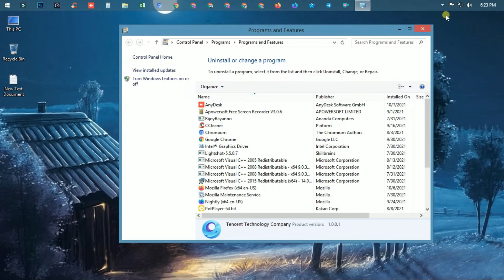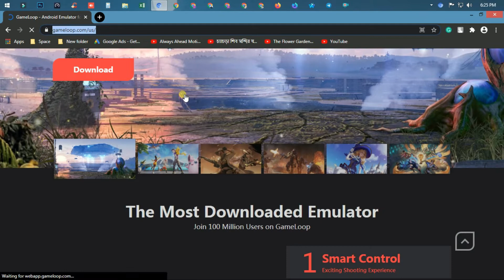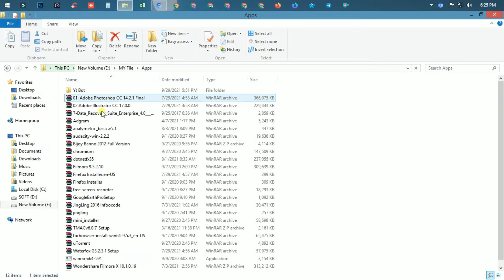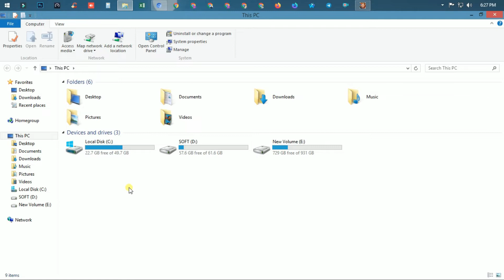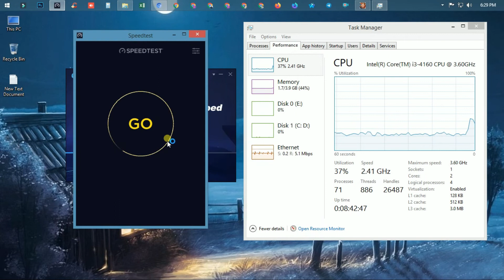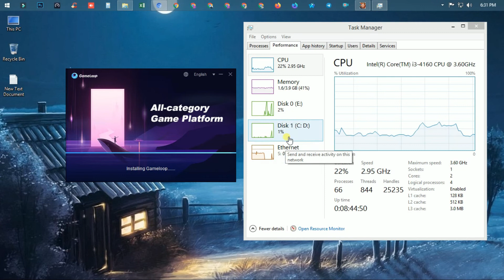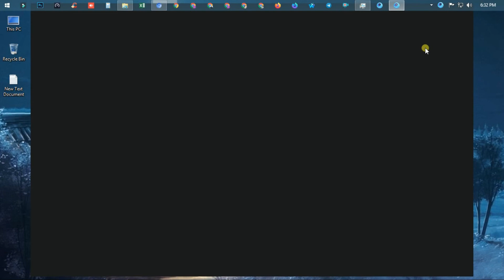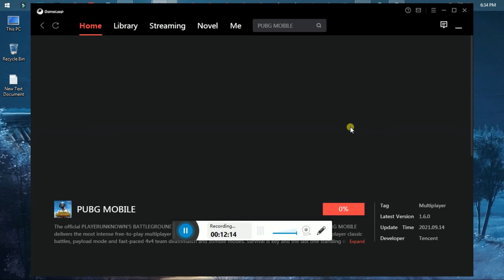How Customize PC Apps Install Complete Guide | Bangla Technology Part 05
How Customize PC  Apps Install Complete Guide